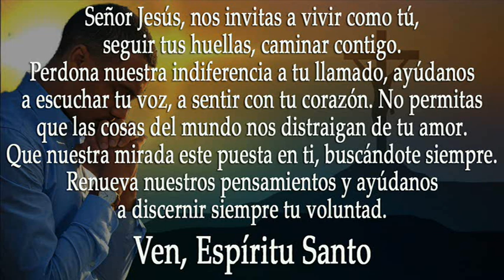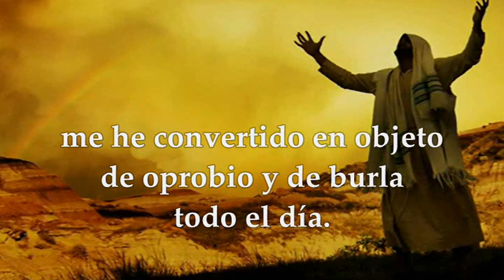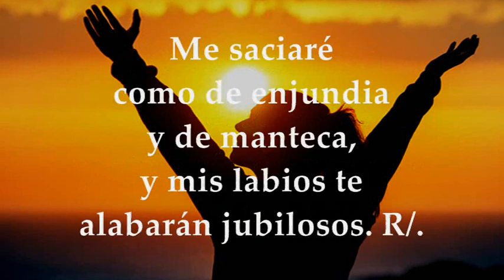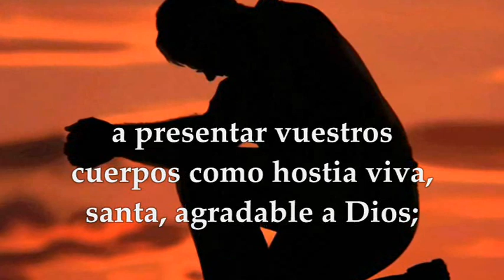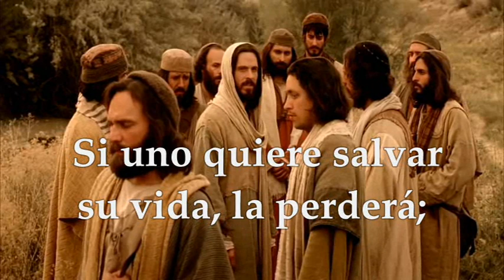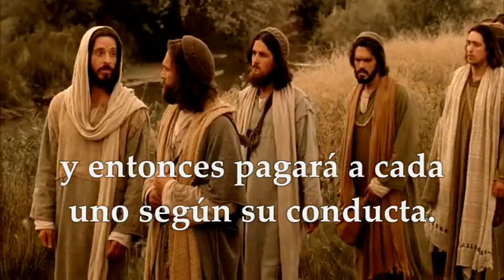LECTURAS Y EVANGELIO DOMINGO 3 DE SEPTIEMBRE DE 2023|DOMINGO XXII T.ORDINARIO|MATEO 16, 21-27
EVANGELIO Y LECTURAS EUCARISTÍA DOMINGO 3 DE SEPTIEMBRE DE 2023 DOMINGO XXII SEMANA DEL TIEMPO ORDINARIO CICLO A.  Primera Lectura: Del libro del profeta Jeremías 20,7-9 Salmo 62,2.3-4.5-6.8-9 R/. Mi alma está sedienta de ti, Señor, Dios mío Segunda Lectura: De la carta del apóstol san Pablo a los Romanos 12,1-2 Evangelio según san Mateo 16,21-27